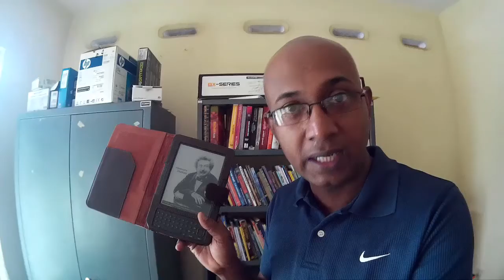Showing off my mice!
My mouse collection and I buy fish and sharpen a knife.

Captured with SJ4000

Edited with Hitfilm 4 Express